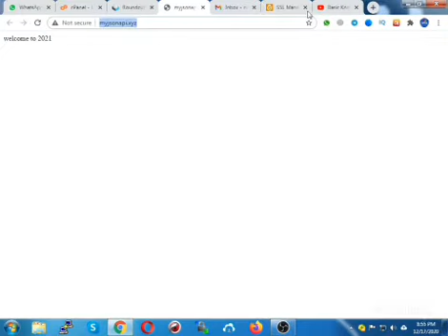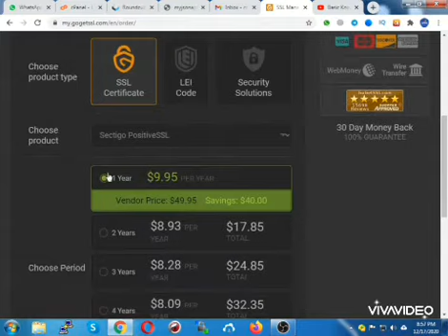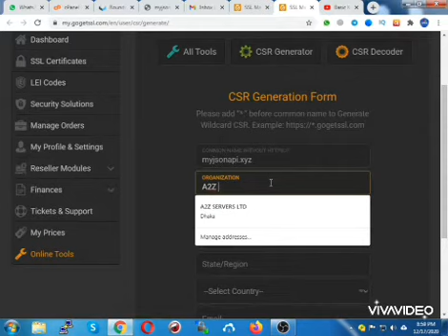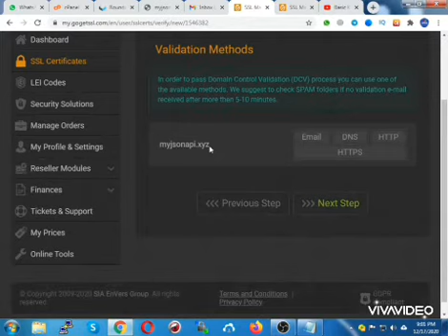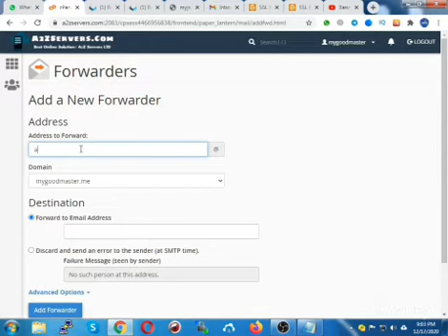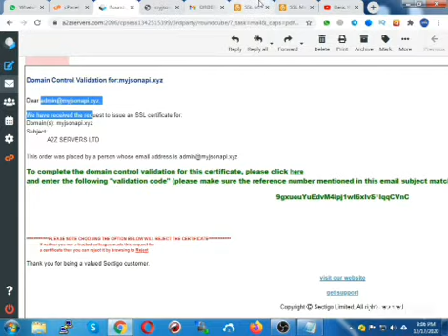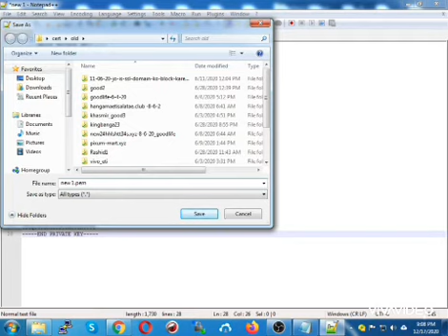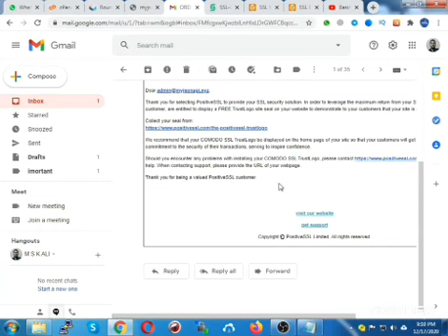how to buy ssl certificate । buy GOGETSSL ssl certificate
In this video I want to show you how to buy ssl certificate for you webiste or openconnect vpn stunnel setup.